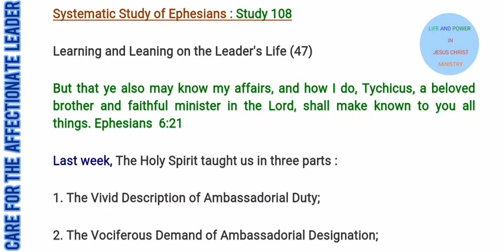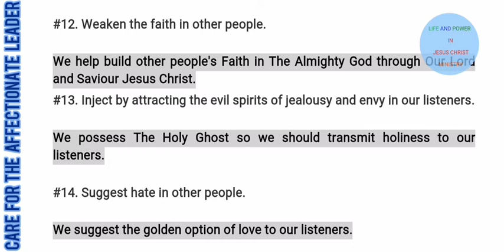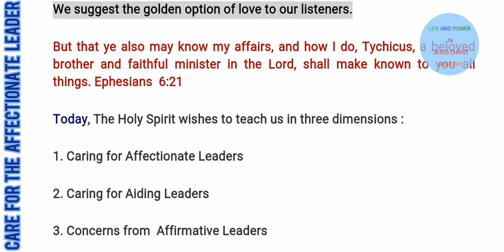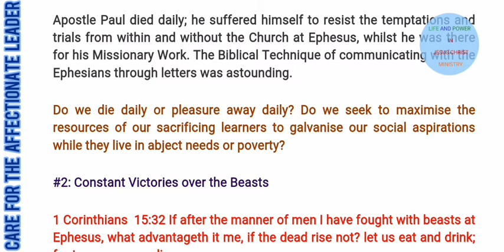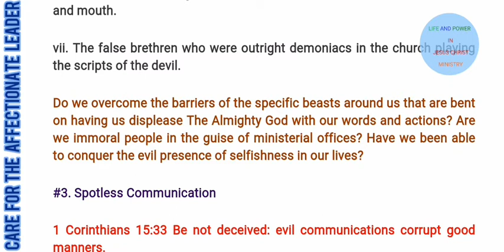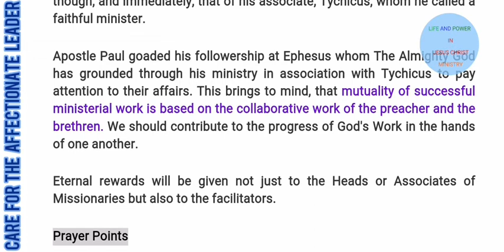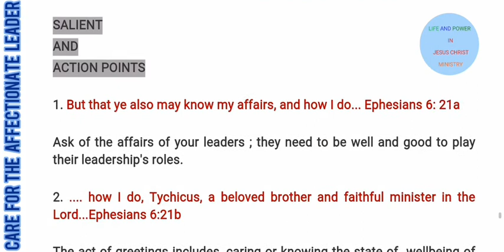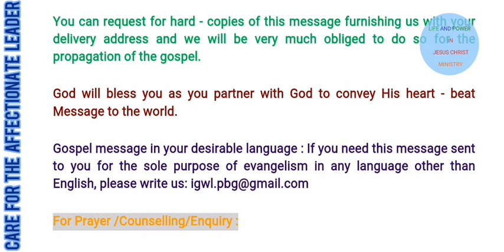The Affectionate, Aiding and Affirmative Leaders: STUDY OF EPHESIANS 108. LEADERS AND LEARNERS 47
Three Points in the Message :

1. Caring of the Affectionate Leader ;

2. Caring of the Aiding Leader ;

3. Caring from the Affirmative Leader.

Apostle Paul's life was characterised by sacrifices and threats to his life. He was given to the work of the ministry; denying himself of pleasures and pleasings.

Qualifications of Worthy Leadership for the Care of Learners

Followers or learners are admonished to care about the affairs of their leaders. Apostle Paul was sensitive to the care of his listeners ; he craved for it. He knew as a mere mortal, facilitations and helps from genuine listeners, followers or learners were necessary for the good of his ministry. He knew The Almighty God had positioned people with like minds to give the needed assistance; love, prayers in order to have God's Word sailed across the globe.

We should take deliberate steps to care for our leaders by asking about their affairs. We should be concerned about the Spiritual States of our leaders. We should be passionate about their social and physical wellbeing. As we care for our leaders or those that The Almighty God is using to bless us, our needs will be taken care of.

For us to be qualified to request, accept and use the offerings of people to propagating the Gospel of Our Lord and Saviour Jesus Christ, we must fall within the qualification brackets.

#1. Self-Denying Living

1 Corinthians  15:31 I protest by your rejoicing which I have in Christ Jesus our LORD, I die daily.

Apostle Paul died daily; he suffered himself to resist the temptations and trials from within and without the Church at Ephesus, whilst he was there for his Missionary Work. The Biblical Technique of communicating with the Ephesians through letters was astounding.

Do we die daily or pleasure away daily? Do we seek to maximise the resources of our sacrificing learners to galvanise our social aspirations while they live in abject needs or poverty?

#2: Constant Victories over the Beasts

1 Corinthians  15:32 If after the manner of men I have fought with beasts at Ephesus, what advantageth it me, if the dead rise not? let us eat and drink; for to morrow we die.

Apostle Paul fought the beasts of Ephesus in order to establish the Word of Truth there. The beasts presented themselves in variants :

i.  Calls to compromise the holy standards of God's Word to please some insincere brethren.

ii. Societal influence to drift from his calling to serve The Almighty God.

iii. Hypocrites in the church that were in the captivity of satan, whose objective is to block the sound teachings of God's Word from reaching the Ephesians.

iv. The prince of the power of the air of Ephesus, which controlled its socio-economic activities and governance.

v. The forces of darkness in Ephesus that did not want the demonstration of the power of The Holy Ghost.

vi. The forces of darkness that was practically fighting the boldness and utterance of the Message of Our Lord and Saviour Jesus Christ in his heart and mouth.

vii. The false brethren who were outright demoniacs in the church playing the scripts of the devil.

Do we overcome the barriers of the specific beasts around us that are bent on having us displease The Almighty God with our words and actions? Are we immoral people in the guise of ministerial offices? Have we been able to conquer the evil presence of selfishness in our lives?

#3. Spotless Communication

1 Corinthians 15:33 Be not deceived: evil communications corrupt good manners.

Apostle Paul did not falter to the preys of the enemies of the Gospel of Our Lord and Saviour Jesus Christ. He distinctively made a difference of what God expects of the Christian.

When last did unbelievers around us say such words to us : who are you and what is informing your kind words please?

#4. Transparent Purity and Holiness

1 Corinthians  15:34 Awake to righteousness, and sin not; for some have not the knowledge of God: I speak this to your shame.
Every leader has an aid. Every leader has an associate

It is a Biblical injunction for the Head and Helpers to be catered for with love and prayers, from the same resources.

... Responsibilities of Leaders to Learners

#1. Teaching the whole Word of The Almighty God.

#2. Tracking the incorruptible seeds of the Word of God in the lives of their learners.

#3. Thriving to impart the gracious Word of The Almighty God on their learners.

#4. Thoughtful in handling the affairs of their learners.

#5. Telling the learners or followers about their affairs; testimonies, challenges, victories and visions.

GIVE YOUR LIFE TO THE ALMIGHTY GOD THROUGH OUR LORD AND SAVIOUR JESUS CHRIST NOW PLEASE!!!

Telephones (texts only) :(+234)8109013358 , (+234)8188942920

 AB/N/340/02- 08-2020